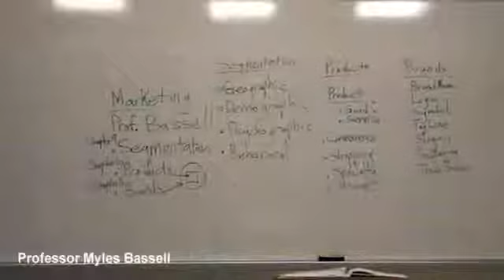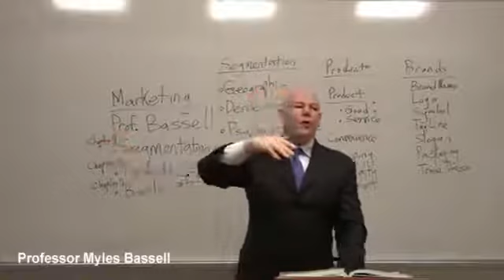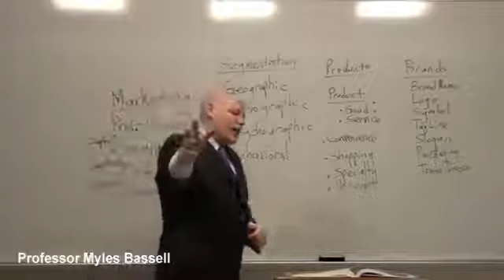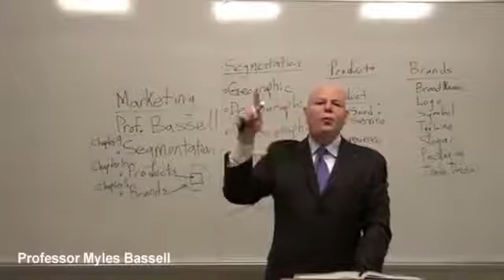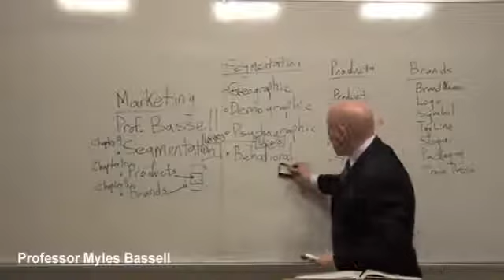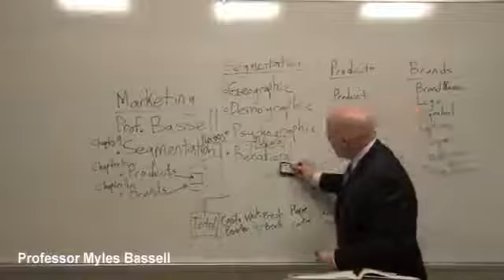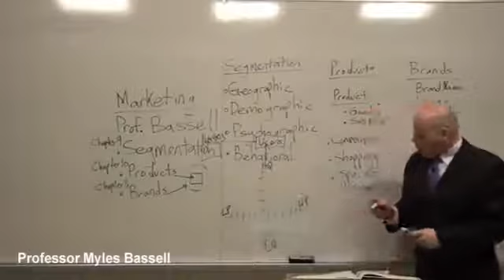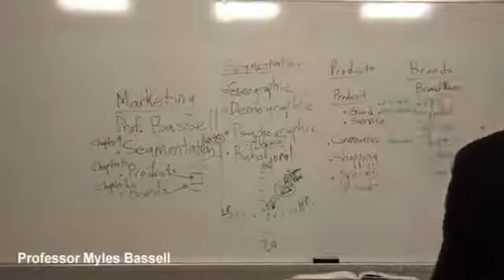Marketing Basics 4